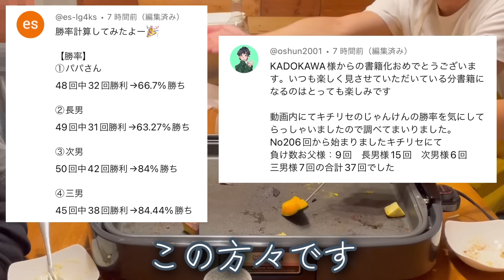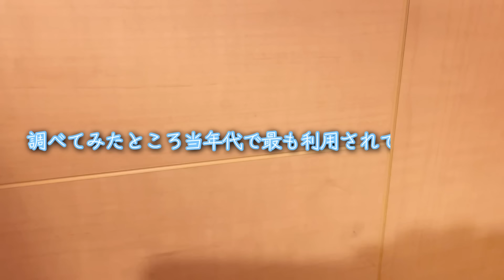NO.287【ごめんな】大事な時期に息子の体調管理もできず自分を責めた父【父子家庭】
三男くん本当にごめんなさい…

・チイズフォンデュ
以上

◆父子家庭を支える父と子供たちの日常です。
　登場人物（吹き出しカラー）
〖父〗白色🤍・〖兄〗ピンク💗・〖次男〗黄色💛・〖三男〗水色💙
〖茶トラ〗ミルク(♂)🐈・〖キジトラ〗ココア(♀)🐈‍⬛